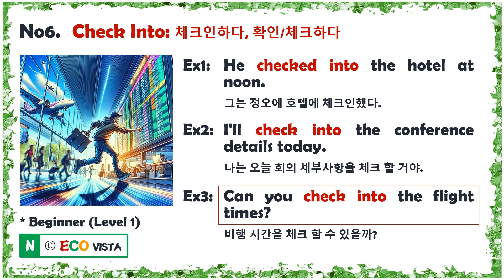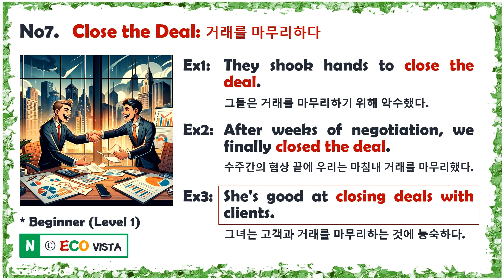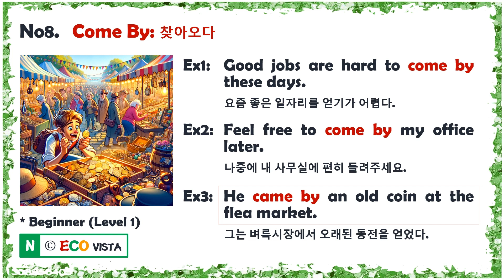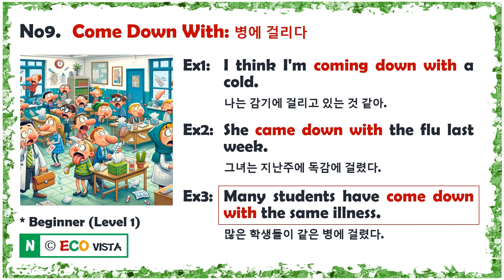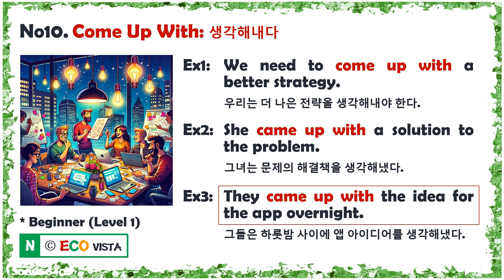[Level 1.2] 구어표현익히기 (Collocation) 11th Wk #2 Tuesday